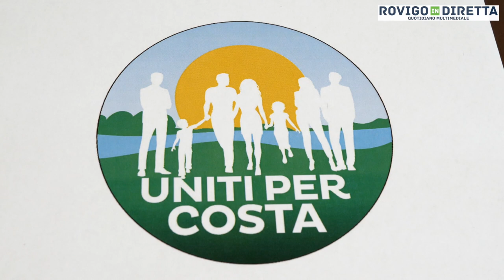Moira Ferrari - Candidata Sindaco Costa di Rovigo